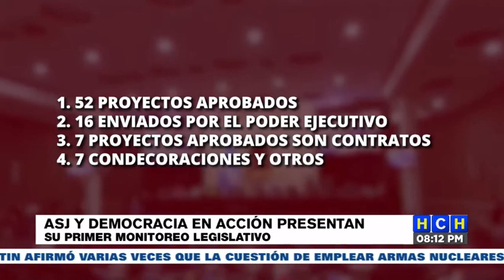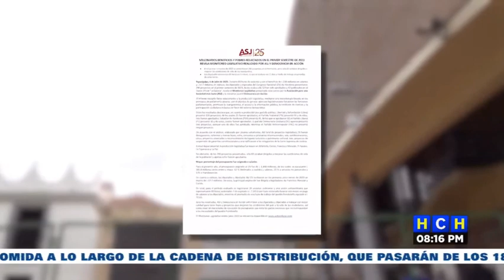"Millonarios beneficios y pobres resultados", revela monitoreo de la gestión legislativa este año